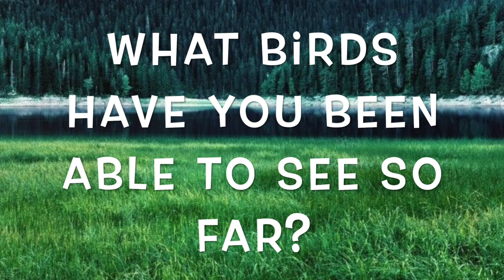Borrow Birding Backpacks From WPL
Good news for birders or aspiring birders! WPL has partnered with Pelee Island Bird Observatory to offer an exciting new collection of Birding Backpacks.

Inside you’ll find everything you need for a birding adventure including binoculars, guidebooks and even a list of the best local birding spots.

Contact your local branch in order to reserve your Birding Backpack.